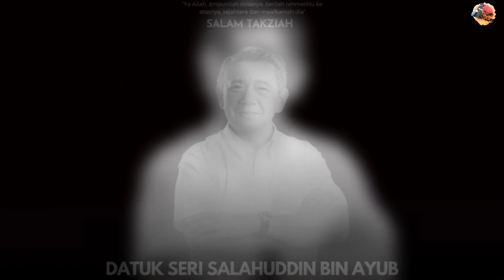ALLAHYARHAM SALAHUDDIN AYUB SEMPAT MAKAN DURIAN, TIGA JAM SEBELUM MASUK H0SPITAL